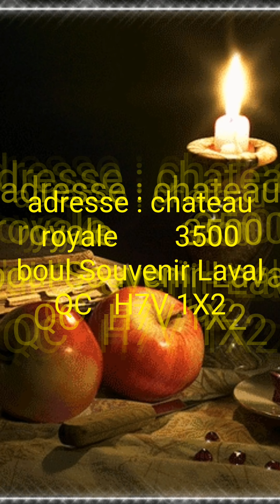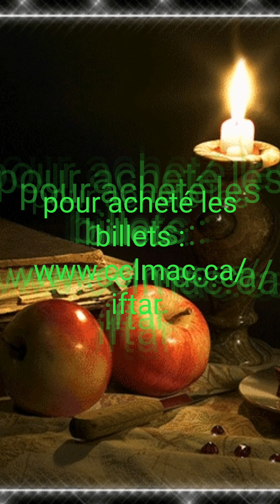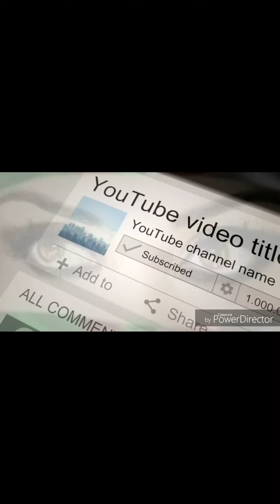إفطار خيري ينظمه المركز لورونسيا الاجتماعي لمسجد الروضةcclmac.ca